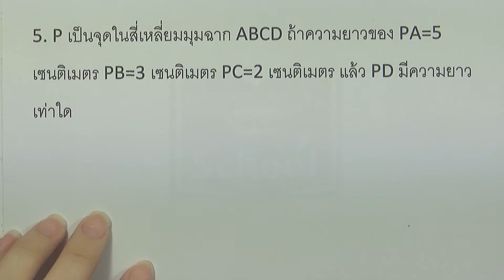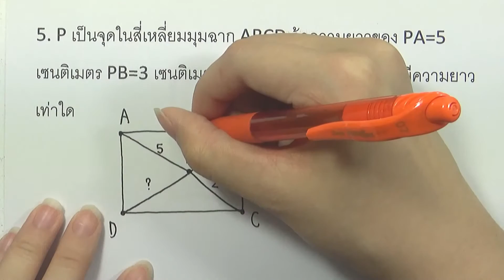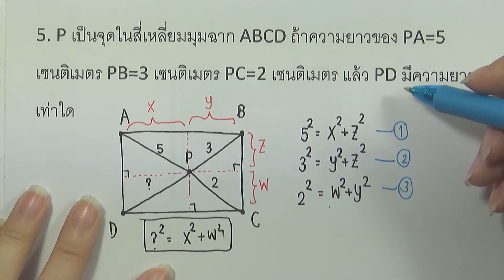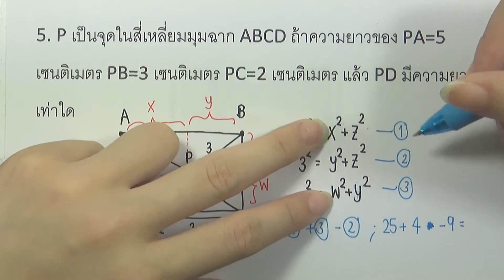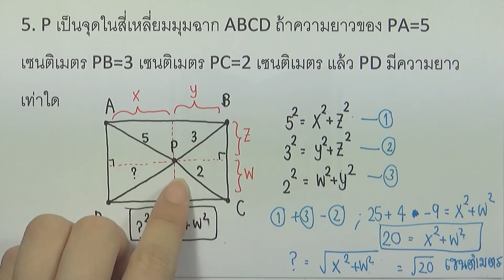ทฤษฎีพีทาโกรัส : โจทย์เสริม ข้อ 5 | คณิตศาสตร์ ม.2 เล่ม 2